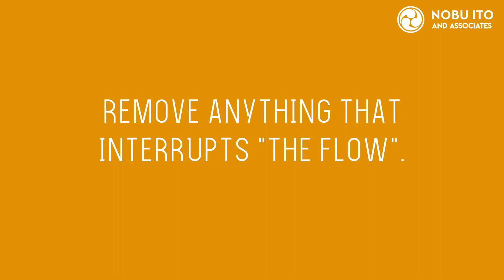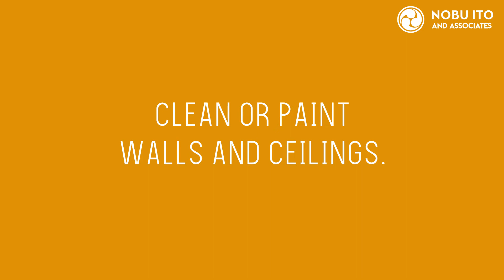Increasing Your Home's Appeal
Remember the 60-second rule: That's all the time you have to create a winning first impression.